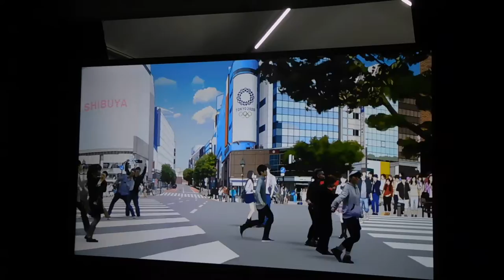DSCN8070東京150年祭 刻を遊ぶ時空の旅～初音ミク Links Tokyo150～20181026盆踊り 浜離宮恩賜庭園